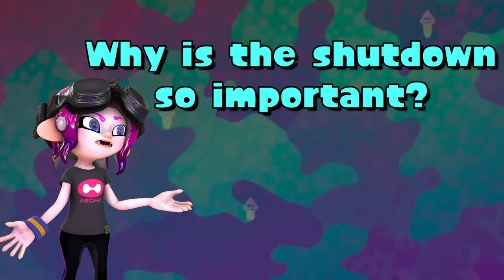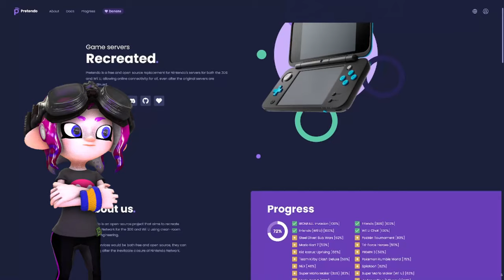My FINAL thoughts on the FIRST SPLATOON!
I've been enjoying the first Splatoon the past and I'm here to give my official thoughts and opinion on it before the Wii U servers shutdown forever.
*UPDATE:* Pretendo has just announced SSSL, which is a way to connect your Wii U to their servers without using homebrew, here's a guide to getting it set up

0:00 - Intro
0:24 - Wii U server shutdown
0:58 - My thoughts and opinion
1:50 - Pretendo
2:30 - Stream announcement & credits